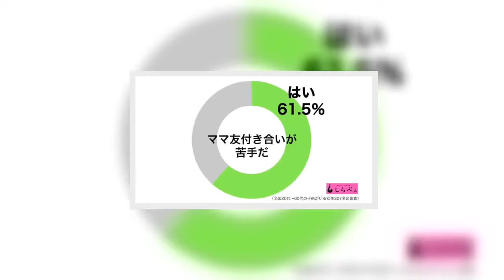ママ友から突然の「お願い」 親身な投稿者に降りかかった災難に同情の声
（MIXA next／iStock／Getty Images Plus／画像はイメージです）  ママ友とは、育児の苦労を分かち合える心強い存在である一方、付き合い方が難しい一面も。  女性向け匿名掲示板『ガールズトーク』に、ママ友の摩訶不思議な言動に悩まされたという女性の投稿が寄せられ、波紋を広げている。    ■「一緒に遊びたい」って言うから…  投稿者は、あるママ友に振り回されてしまったエピソードについて打ち明けている。  ある日、ママ友から「ウチの子が〇〇君（投稿者の子供）と遊びたいってすごくぐずってるの。公園で遊べないかな？」とLINEが来たのだそう。とくに予定もなかった投稿者は、「いいよ。また後でね」と返信。  支度をして息子と公園に向かうも、一向にママ友親子は現れず。「何時頃来る？」とLINEしても未読のまま。結局、投稿者の息子もぐずりだしてしまったため、帰宅したという。     ■「まさかの返信」に唖然  その後、ママ友から…   「あの後パパが帰ってきて、パパと遊ぶ―ってなっちゃって。ぐずってたのが嘘みたい！　〇〇君にウチの子のぐずりにつき合わせずに済んでよかった！」      といった内容のLINEが返ってきたという。自分から誘っておいてすっぽかし、挙げ句このマイペースすぎる返信内容に投稿者は唖然。  このママ友には以前から非常識と思う節が多々あったようだが、「今回の件でもう限界」と、さすがに堪忍袋の尾が切れてしまった様子。投稿者は、同掲示板にて意見を求めている。    ■「自己中すぎてキツい」と同情の声  こちらの投稿には、幼いわが子とともに振り回されてしまった投稿者に、同情の声が寄せられている。   ・日本人かな？　ってレベル。主さんお疲れ様でした     ・じゅーぶんぐずりに付き合わされてる     ・めっちゃ待たされて迷惑してますよね。ちょっと自己中すぎてきついですね     ・何それ、自分勝手すぎる。。。     ・ハァ？　わざわざ公園行って、待たされて迷惑かかってるけど？　悪いとも思ってないなんて、相当おかしな人ですね。私なら、同じことやり返してフェードアウトしたいと思うけど。。頭おかしい人とは、関わらないようにしましょ      「もうその人とは関わらないほうがいい」といった意見が目立つ。    ■「ママ友付き合いが苦手」なママは6割超  しらべぇ編集部が全国の20～60代の子供がいる女性327名を対象に「ママ友付き合い」について調査を実施したところ、全体で61.5％もの人が「苦手だ」と回答した。 （©ニュースサイトしらべぇ）  投稿者と同じく、多くのママたちがママ友付き合いに悩まされているようだ。マイペースな言動に振り回されてしまった投稿者。厄介な人とは極力関わりを持たないほうが、得策なのかもしれない。  ・合わせて読みたい→「ママ友いらない」投稿が話題に　「顔見知り程度」の距離感がよい？ （文／しらべぇ編集部・あまぐりけいこ）   【調査概要】   方法：インターネットリサーチ「Qzoo」   調査期間：2018年2月9日～2018年2月13日 対象：全国20代～60代の子供がいる女性327名 （有効回答数)